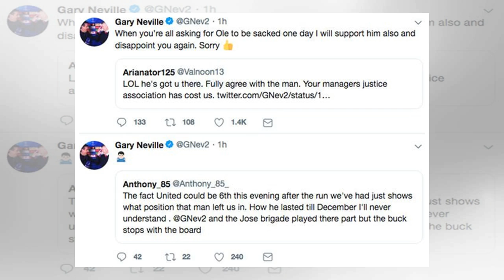ManUtd News - Gary Neville predicts Man Utd fans will demand Ole Gunnar Solskjaer sacking one day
Solskjaer was appointed at Manchester United on an interim basis in mid-December, succeeding Jose Mourinho. The Norwegian has since taken United from 11 points off top four to within two, winning 14 of his 19 games in charge. It is a far cry from the ill-fated third season under his predecessor, whose presence sparked a vitriolic atmosphere at Carrington. United white-collars decided enough was enough after a 3-1 loss to Liverpool one week before Christmas and axed Mourinho, who had 18 months le...